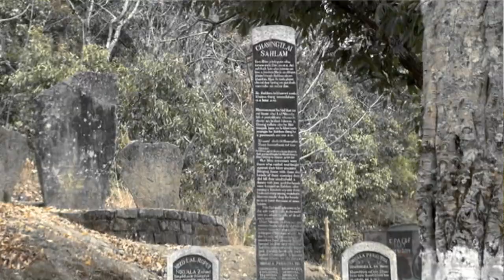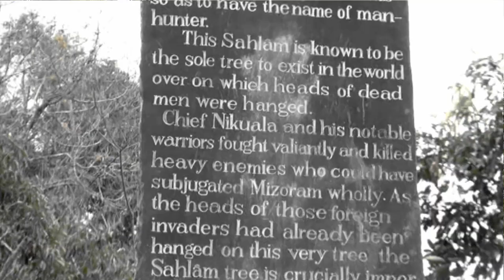Lalbiaksangi Pautu - Pasaltha Hranghleia (Official)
Phuahtu: F. Lalbiakliana
Music & Records: 3Brothers Records
Video: AG Videography

Special Thanks to - Jerry Ralte & Chawngtlai Historical Village Society
Drone : B.Lego Pictures